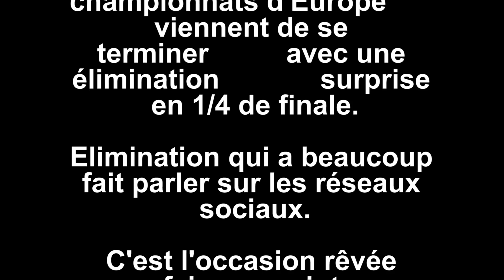PETANQUE : Tout ce qu'il faut savoir sur l'équipe de France - Coach Bideau nous dit tout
Pétanque : après l'élimination de l'équipe de France  contre la Belgique, le coach Alain Bideau nous dit tout de ce championnat d'Europe, sans oublier le titre historique des vétérans.